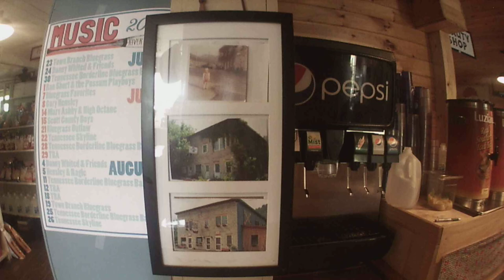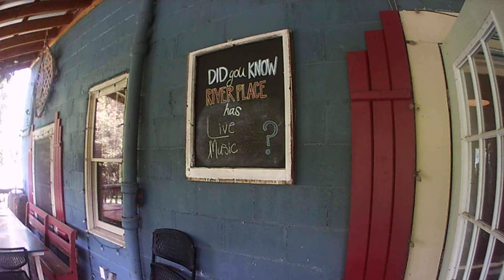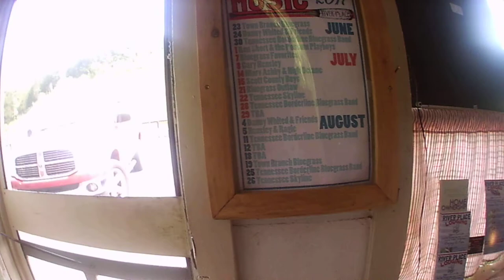River Place on the Clinch store and rafting center 07-25-2017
The store and rafting center at River Place on the Clinch.  The biggest Cheeseburger I think I ever ate.  They have a variety of food but for a long stay bring some food you may be more accustom to.